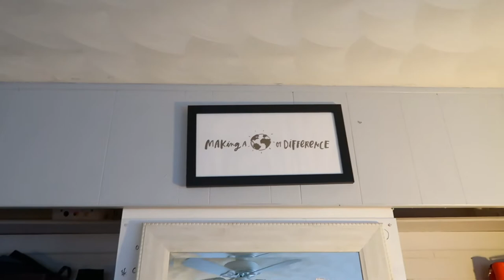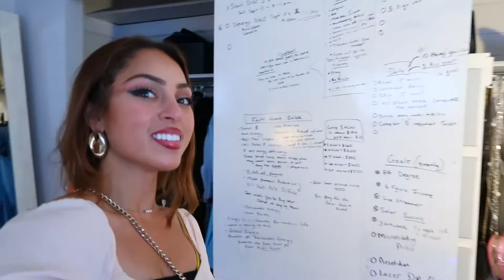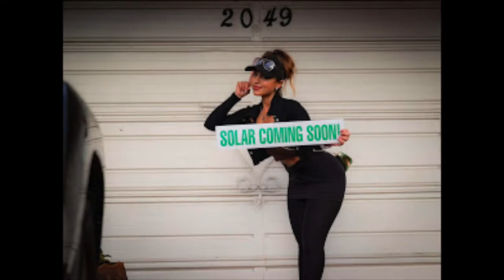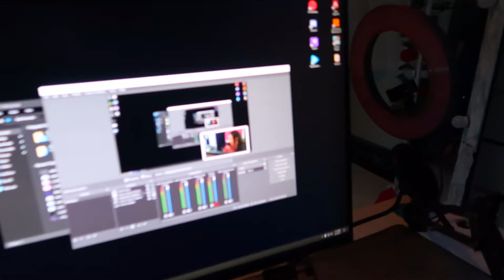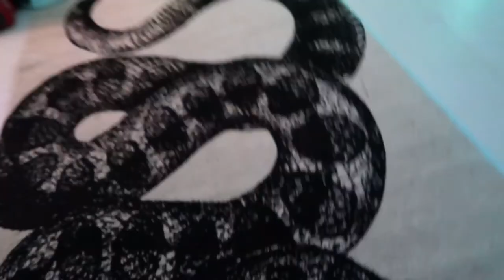Interior Design | Introduction| Audition Tape | Mikani Designs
Here are some of the creative projects I've done in the past! This video is for my Audition Tape for an opportunity for a TV Show for Murray tv Productions. Design is my passion,  Designing makes me happy!

The beginning is an Intro! I answered a series of questions! SO Get to know me and see some of the creative projects I've done! I included a Day of the Life with Mikani :-)

Bunim Murray Tv Productions